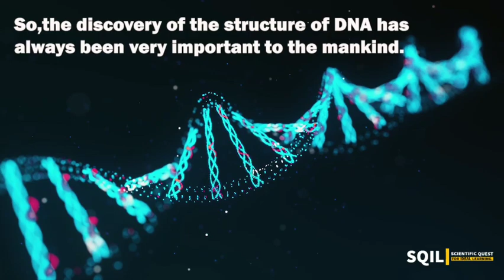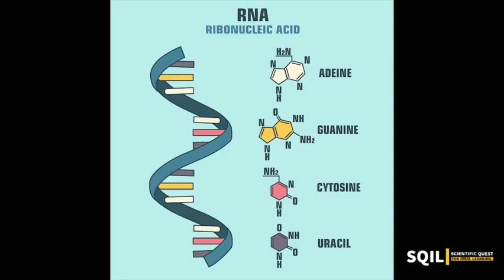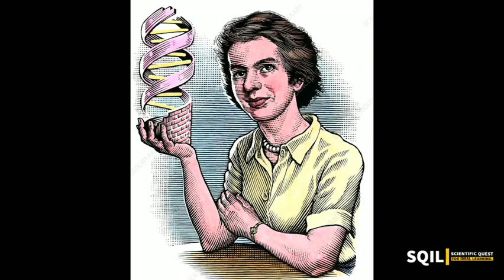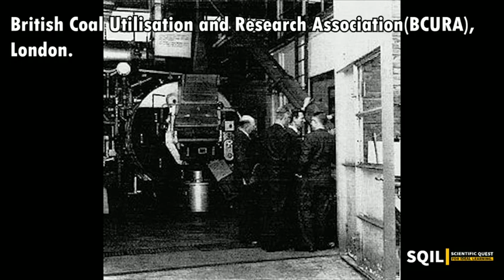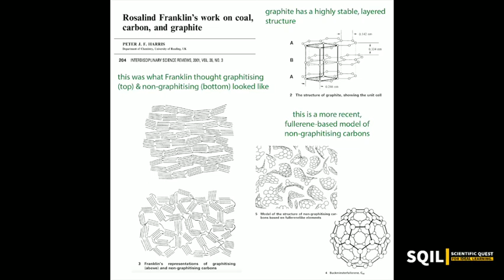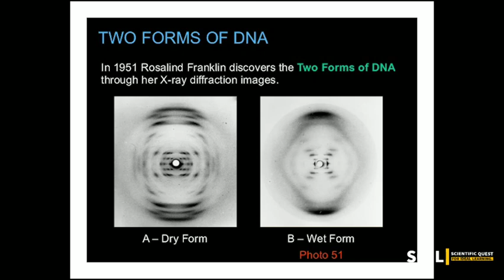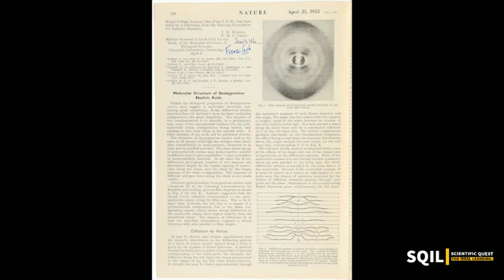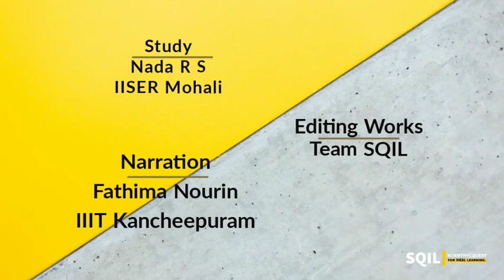What led them to be who they are? - Rosalind Franklin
A girl from London,who showed her brilliance in arithmetics and science was then came to be known as 'The Black Lady of DNA'. Her name was not  celebrated much among the names of eminent discoverers but made an inevitable step to the development of molecular biology,the field which primes the present world.
The lady scientist Rosalind Franklin.

A study by
NADA R S
IISER Mohali.

Narration by
Fathima Nourin
IIIT Kancheepuram

Edited by
Musfir Ameen
Team SQIL.